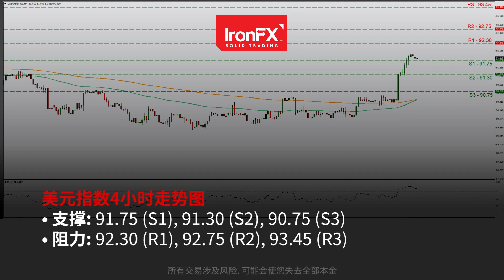美元稳定，而股市在当天收盘时涨跌互现 | 18/06/21 | ZH